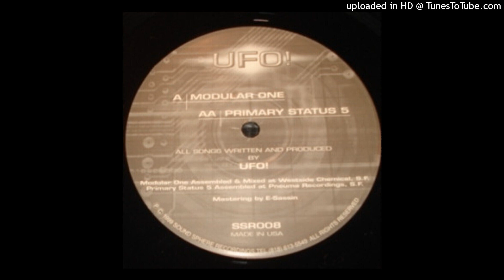UFO! - Primary Status 5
Sound Sphere Recordings
(1999)